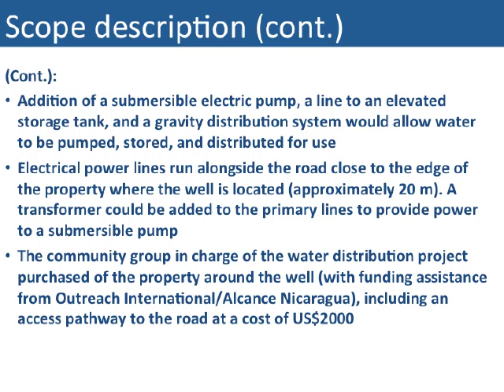Nicaragua water supply project for SFP GC pc r2